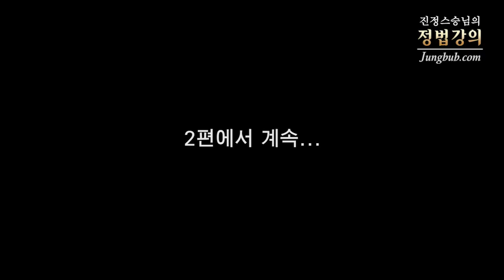[정법강의] 3852강 상대의 말, 어디까지 들어줘야 하나(1/2)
질문 : 제 인연들이 저한테 와서 그들이 가진 상황이나 인연들에 대해서 이제 불평불만을 좀 많이 하는 편이에요. 그러면 제가 이제 이렇게 많이 들어주는 편이거든요. 그것을 계속 그렇게 들어주고 있어야 되는 건지, 분별이 나지 않더라고요. 그래서 어떻게 해야 될지 잘 모르겠어요.

강의 일자 : 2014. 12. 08 부산 / 정법시대 : 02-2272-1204